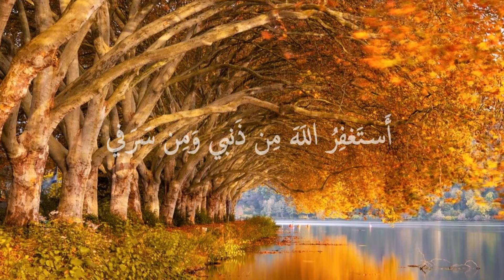الخير والشر عادات وأهواء شعر لابو العتاهية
شعر عربي للشاعر العربي ابو العتاهية

الخَيرُ وَالشَرُّ عاداتٌ وَأَهواءُ
وَقَد يَكونُ مِنَ الأَحبابِ أَعداءُ
لِلحِلمِ شاهِدُ صِدقٍ حينَ ما غَضَبٌ
وَلِلحَليمِ عَنِ العَوراتِ إِغضاءُ
كُلٌّ لَهُ سَعيُهُ وَالسَعيُ مُختَلِفٌ
وَكُلُّ نَفسٍ لَها في سَعيِها شاءُ
لِكُلِّ داءٍ دَواءٌ عِندَ عالِمِهِ
مَن لَم يَكُن عالِماً لَم يَدرِ ما الداءُ
الحَمدُ لِلَّهِ يَقضي ما يَشاءُ وَلا
يُقضى عَلَيهِ وَما لِلخَلقِ ما شاؤوا
لَم يُخلَقِ الخَلقُ إِلّا لِلفَناءِ مَعاً
نَفنى وَتَفنى أَحاديثٌ وَأَسماءُ
يا بُعدَ مَن ماتَ مِمَّن كانَ يُلطِفُهُ
قامَت قِيامَتُهُ وَالناسُ أَحياءُ
يُقصي الخَليلُ أَخاهُ عِندَ ميتَتِهِ
وَكُلُّ مَن ماتَ أَقصَتهُ الأَخِلّاءُ
لَم تَبكِ نَفسَكَ أَيّامَ الحَياةِ لِما
تَخشى وَأَنتَ عَلى الأَمواتِ بَكّاءُ
أَستَغفِرُ اللَهَ مِن ذَنبي وَمِن سَرَفي
إِنّي وَإِن كُنتُ مَستوراً لَخَطّاءُ
لَم تَقتَحِم بي دَواعي النَفسِ مَعصيةً
إِلّا وَبَيني وَبَينَ النورِ ظَلماءُ
كَم راتِعٍ في ظِلالِ العَيشِ تَتبَعُهُ
مِنهُنَّ داهِيَةٌ تَرتَجُّ دَهياءُ
وَلِلحَوادِثِ ساعاتٌ مُصَرَفَةٌ
فيهِنَّ لِلحَينِ إِدناءٌ وَإِقصاءُ
كُلٌّ يُنَقَّلُ في ضيقٍ وَفي سَعَةٍ
وَلِلزَمانِ بِهِ شَدٌّ وَإِرخاءُ
الحَمدُ لِلَّهِ كُلٌّ ذو مُكاذَبَةٍ
صارَ التَصادُقُ لا يُسقى بِهِ الماءُ